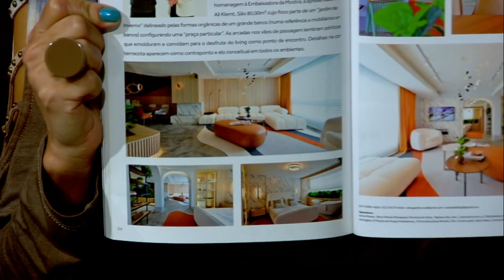Estação Cultura - 03/11/2023